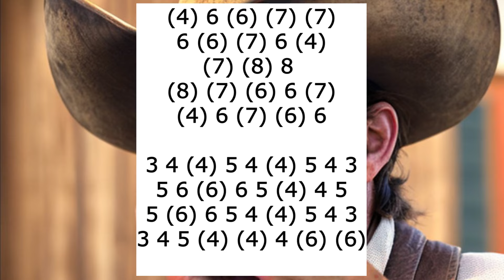DIRTY OLD TOWN HARMONICA ( C DIATONIC ), ARMÓNICA C, TABS, BLUES HARP C, GAITA DE BOCA C, MUNDHARMON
DIRTY OLD TOWN HARMONICA THEME ON MOUTH ORGAN C,
DIRTY OLD TOWN THEME MUNDHARMONIKA C
DIRTY OLD TOWN THEME ON HARMONICA C
DIRTY OLD TOWN ON HARMONICA C